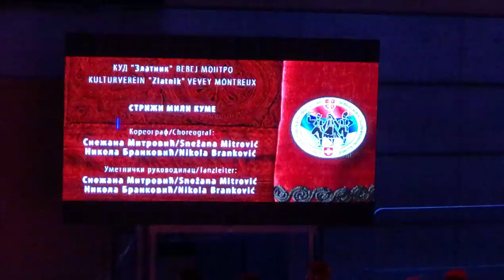KUD Zlatnik Vevey/ Montreux - Striži mili kume - 12. mesto / Švajcarska smotra 2019 Dietikon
24. Smotra srpskog folklora u Švajcarskoj.
Subota 23, mart 2019. godine u Stadthalle Dietikon, Cirih
KUD Zlatnik Vevey/ Montreux, 1 ansambl
Koreografija: Striži mili kume
Koreograf: Snežana Mitrović / Nikola Branković
Umetnički rukovodilac: Snežana Mitrović / Nikola Branković